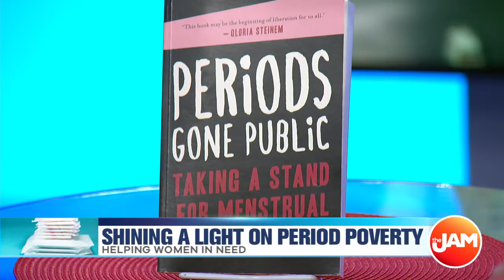Shining a Light on Period Poverty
New research suggests 1 in 4 women struggle to access period products,
but there are so many ways we can help change this statistic. Author of 'Periods Gone Public" Jennifer Weiss-Wolf, stopped by to tell us how we can help.

You can order her "Periods Gone Public" on Amazon and if you'd like to help, just head to ubykotex.com.